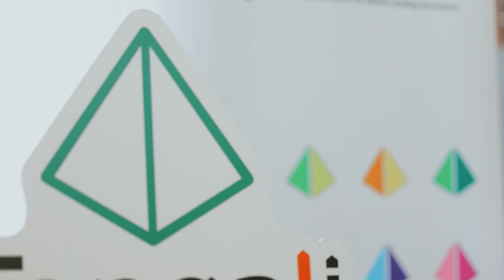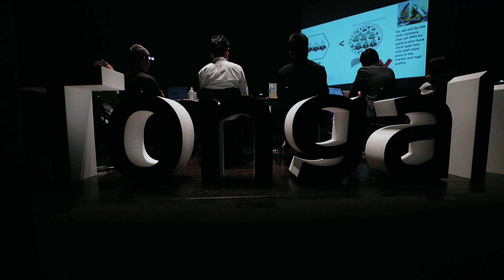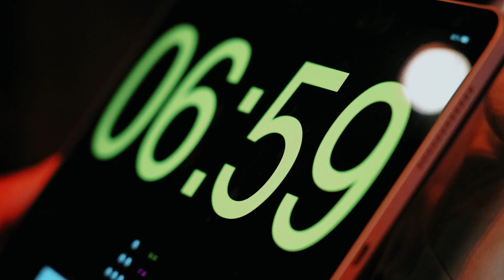Tongaliビジネスプランコンテスト2024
2024年6月15日（土）開催（千種文化小劇場）